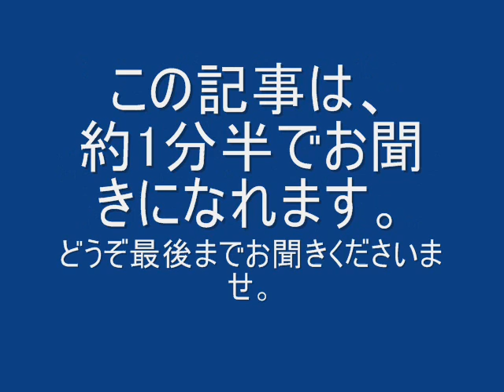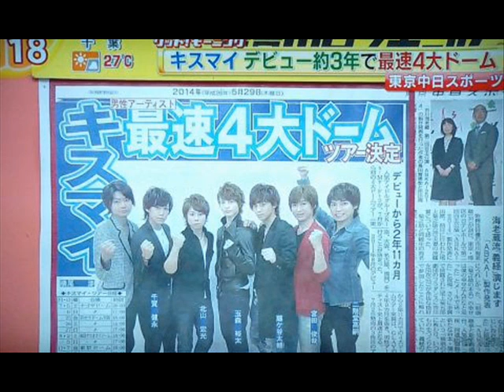【祝】キスマイ ＧＬＡＹを超えた"史上最速"４大ドームツアー「Ｋｉｓ―Ｍｙ―Ｊｏｕｒｎｅｙ」決定！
Ｋｉｓ―Ｍｙ―Ｆｔ２が、ＣＤデビューから２年１１カ月の男性アーティスト史上最速でドームツアーを行う。７月５日のナゴヤドームを皮切りに大阪、福岡、東京で１０公演を開催。グループ史上最大の４６万人を動員する。
引用／スポニチアネックス　 2014年5月29日 05:30　配信分（画像引用含む）